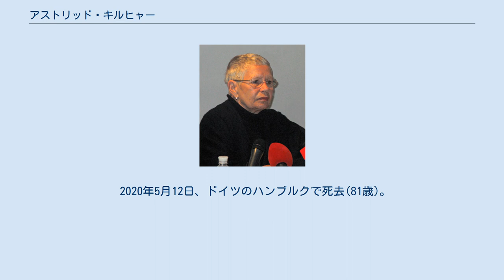アストリッド・キルヒャー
アストリッド・キルヒャー（Astrid Kirchherr、1938年5月20日 - 2020年5月12日）は、ドイツの写真家。
ビートルズのレコードデビュー前のハンブルク巡業から深い親交があり、ビートルズの公式写真家として知られる。
 1938年5月20日、アストリッド・ゾフィー・ルイーゼ・キルヒャーはドイツのハンブルクで生まれた。
フォード・モーター・カンパニー社員の父親エミールと、母親のニールサとの間の一人娘である。
第二次世界大戦中は、母親と親族と共にバルト海のシャーボイツ村に避難した。
父親は戦場に赴き、終戦後に復員した。
1952年、14歳の時にハウプトシューレに入学し、1953年の卒業後、マイスタシューレに進学する受験資格を得るために、2年間、帽子店の見習いとして働く。
2年後の1956年にマイスタシューレの入学試験に合格し、ファッションデザイン科に進学した。
写真の授業の時、写真科の客員教授であるラインハルト・ボルフがキルヒャーの写真家としての才能を見出す。
ボルフとの出会いにより、1957年にファッションデザイン科から写真科へとコースを切り替え、ボルフのアシスタントとして働いた。
1960年にマイスタシューレを卒業。
 1960年、マイスタシューレ在学中からの恋人クラウス・フォアマンに誘われ、ハンブルクのレーパーバーンにあるカイザーケラー・クラブを訪れる。
その時、初めてビートルズの演奏を観る。
この出会いから、プロの写真家としてビートルズの写真を撮り始めるようになり、グループのベース奏者であるスチュアート・サトクリフと恋に落ちる。
フォアマンは別離後も2人と友情を保った。
キルヒャーはサトクリフの髪形を、当時ハンブルクのアーティストの間で流行していた前髪をおろしたスタイルに変え、この髪型は後に「ビートルズ・カット」と呼ばれるようになる。
初期のユニホームの襟なしジャケットもキルヒャーの影響である。
1950年代後半から1960年代前半に、キルヒャーと美術学校の友人や芸術家やたちはフランスの実存主義運動に関わっており、周囲の人たちは「Exis」と呼んでいた。
1961年、サトクリフは画家の道に進むことを決意し、ビートルズを脱退しハンブルクに滞在したが、1962年4月10日に脳出血により死去した。
2010年に「スチュアートは今も私の最愛の人です」とキルヒャーは語っている。
 サトクリフ死去後、同年5月にサトクリフのアトリエでジョン・レノンとジョージ・ハリソンの写真を撮る。
その撮影方法は、1963年のアルバム『ウィズ・ザ・ビートルズ』のカバー写真に影響を与えた。
その後は写真家として復帰し、1964年に恩師ボルフの友人である写真家マックス・シェーラーに協力してドイツの雑誌「シュテルン」で映画『ハード・デイズ・ナイト』の舞台裏を撮影した。
契約書を交わしていたにも関わらず、報酬を受け取ることは無かった。
1967年にはイギリス人のミュージシャン(ドラマー)のギブソン・ケンプと結婚。
1968年、ハリソンの『不思議の壁』のカバー写真を撮影した。
1960年代は女性が写真家として認められることがとても困難な時代であった。
キルヒャーはプロとしての写真を撮るのをやめ、1970年代と1980年代には主婦として、またインテリア・デザイナーなどの様々な仕事をした。
1974年にケンプと離婚、その後にドイツの実業家と再婚したが離婚している。
 1988年、友人のウルフ・クルーガーと共にハンブルクに写真店兼代理店エージェンシー「K＆K」をオープン。
数々の作品と本の展覧会を開催した。
 1994年3月10日、映画「バック・ビート』の日本公開と自身の展覧会「もうひとりのビートルズ展STUART & ASTRID」のプロモーションのため、サトクリフの妹ポーリーンと共に初来日している。
 2001年7月、イギリスのリヴァプールでキルヒャーの写真展が開催された。
 2020年5月12日、ドイツのハンブルクで死去(81歳)。